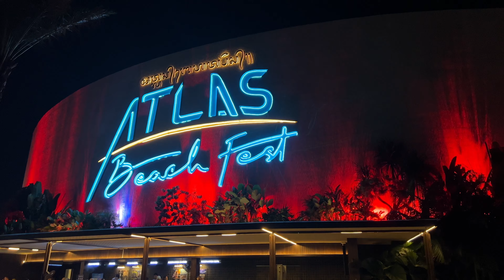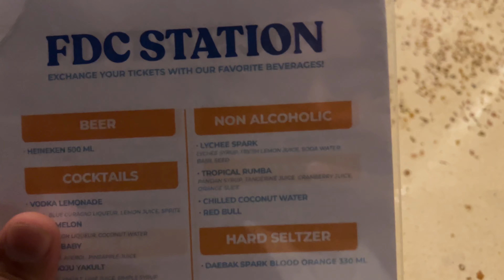BALI night life ( world best BEACH CLUB ) EP:04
Good Morning Ghumakado ! Toh kaise hai aap log !
Let's Travel International with me ✈️